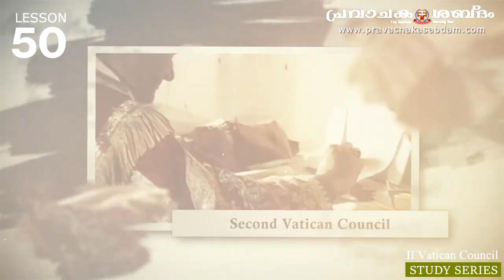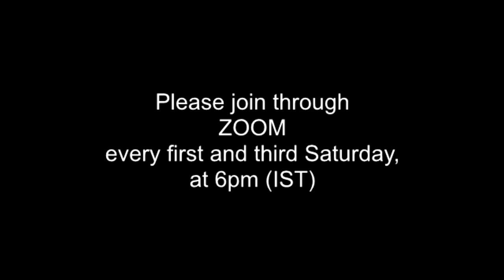രണ്ടാം വത്തിക്കാൻ കൗൺസിൽ പഠനപരമ്പര 50 I Fr. Dr. Arun Kalamattathil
സമഗ്രമായ തിരുസഭ പ്രബോധനങ്ങളുമായി 'പ്രവാചകശബ്ദം' ഒരുക്കുന്ന രണ്ടാം വത്തിക്കാന്‍ കൗണ്‍സില്‍ ഓണ്‍ലൈന്‍ പഠനപരമ്പര അന്‍പതിന്റെ നിറവില്‍. ഗ്രേറ്റ് ബ്രിട്ടന്‍ സീറോ മലബാര്‍ രൂപതാധ്യക്ഷന്‍ മാര്‍ ജോസഫ് സ്രാമ്പിക്കലിന്റെ അനുഗ്രഹീതമായ സന്ദേശവും ''സഭാപ്രബോധനങ്ങള്‍ ഓരോ വിശ്വാസിയും തിരിച്ചറിയേണ്ടതിന്റെ ആവശ്യകത'' വിവരിച്ച് ഫാ. ഡോ. അരുണ്‍ കലമറ്റത്തിലിന്റെ സന്ദേശവും ഉള്‍പ്പെടെ അന്‍പതാമത്തെ സെഷന്‍ കാണാം.

🟥 എല്ലാ മാസവും ഒന്നാമത്തെയും മൂന്നാമത്തെയും ശനിയാഴ്ചകളില്‍ Zoom-ലൂടെ ഒരുക്കുന്ന ഈ ഓണ്‍ലൈന്‍ പഠനപരമ്പരയുടെ അടുത്ത ക്ലാസ് ഈ ശനിയാഴ്ച - 2023 ജൂണ്‍ 17 വൈകുന്നേരം 6 മണിക്ക് നടക്കും.

🟥 ക്ലാസിന് വേണ്ടിയുള്ള പ്രത്യേക വാട്സാപ്പ് ഗ്രൂപ്പില്‍ അംഗമാകാത്തവർക്ക് ജോയിൻ ചെയ്യുവാൻ ഈ ലിങ്കില്‍ ക്ലിക്ക് ചെയ്യുക:_*